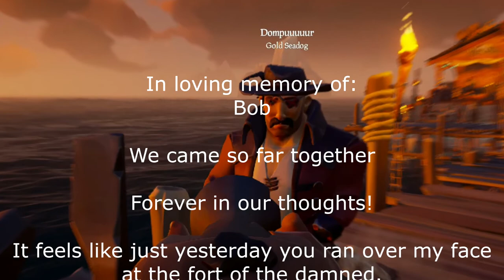Possibly the easiest Athena Steal!!!! Ft Sir Ethereal.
Me and Sir Ethereal share our story of how we performed the most perfectly executed Athena heist! How we met Bob who probably isn't called Bob and ruined his night.